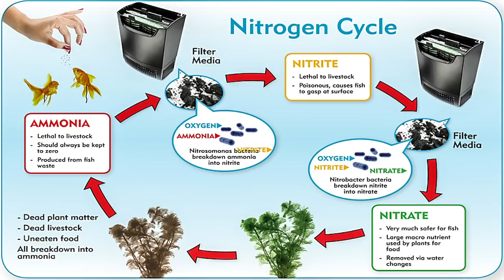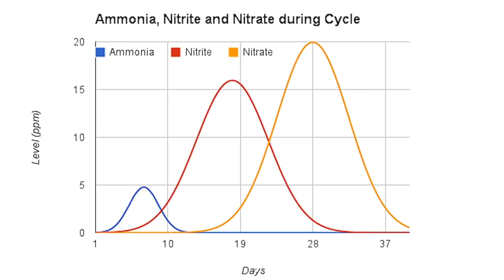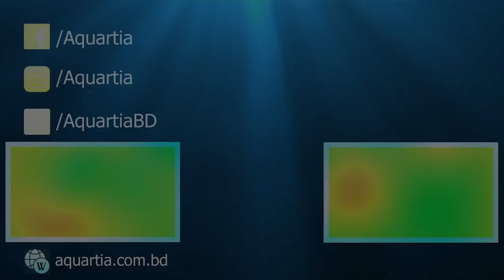EP05 - Tank Cycling & Adding Fish | Basics of Fishkeeping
In this video, we talk in details about the Nitrogen Cycle, cycling the tank, adding the fishes; along with tips and tricks for doing these.